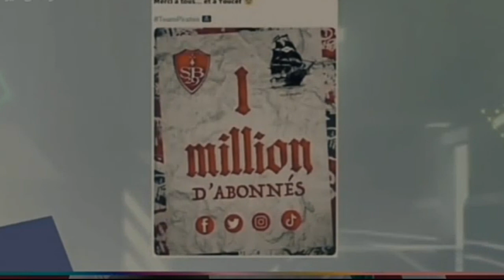معجبي بلايلي يكتسحون صفحه نادي بريست واندهاش الصحافه الفرنسيه من ذالك#بلايلي#نادي_بريست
ممعجبي بلايلي يكتسحون صفحه نادي بريست واندهاش الصحافه الفرنسيه من ذالك